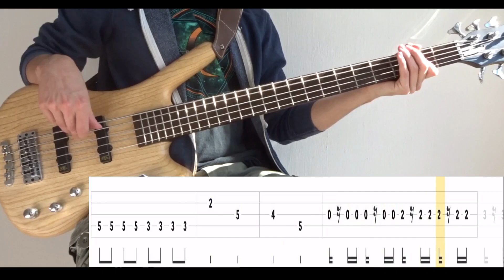Surrounded (Dream Theater) - (BASS ONLY) Bass Cover (With Tabs)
Tuning : B-E-A-D-G
Artist : Dream Theater
Bassist : John Myung
Album : Images and Words (1991)
Song : SURROUNDED
Bass : Warwick GPS Corvette 5A Ash